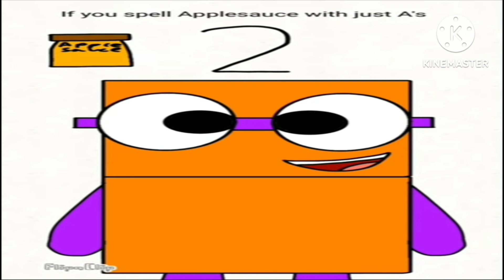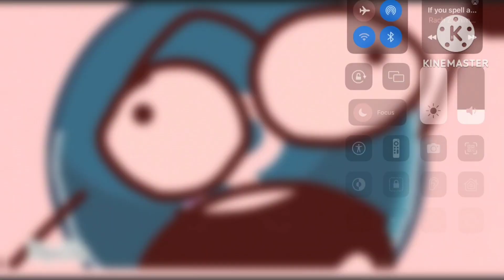if you spell applesauce with just a's you can call it